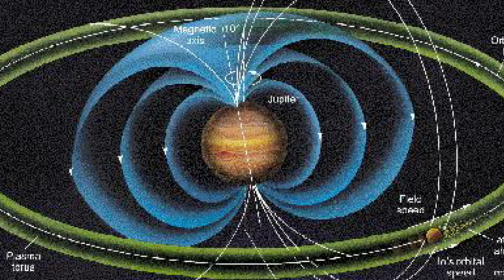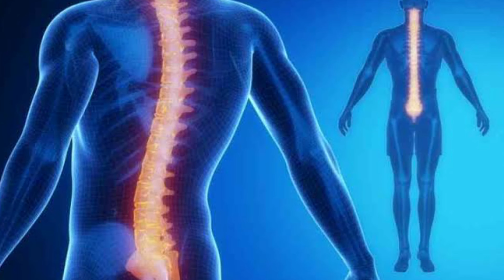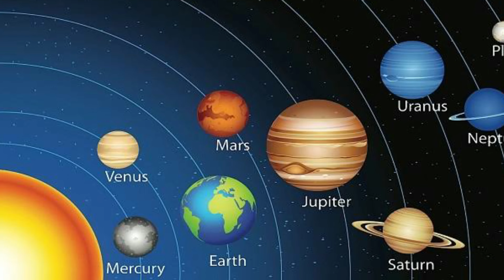अंतरीक्ष की 50 रोचक बातें । 50 facts about space in hindi | The Information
यहाँ हर शाम होती है पिघले लोहे की बारिश । 50 facts about space in hindi

नमस्कार दोस्तों,
स्वागत है हमारी युट्यूब चैनल डिजिटल गुरुजी में ।

दोस्तों मेरे युट्यूब चैनल पर देख सकेंगे हिस्ट्री, सायन्स, मिस्ट्री, इंट्रेस्टिंग फेक्टस, बायोग्राफि, इन्वेन्सन, सायन्टीफिक दिस्कवरी जैसे टॉपिक के वीडियो ।
धन्यवाद ।

Please Follow Me On This Social Media Platform